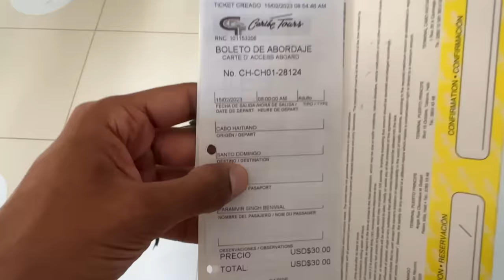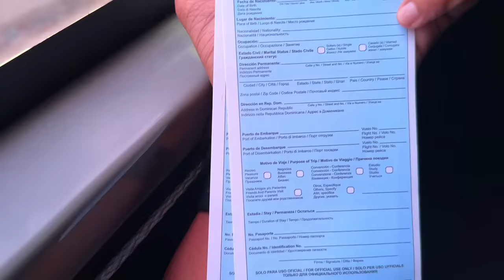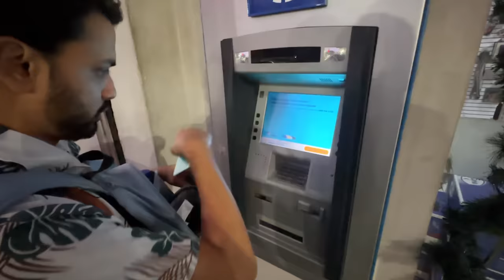HAITI to DOMINICAN REPUBLIC Border Crossing by Bus 🇭🇹🇩🇴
My bus journey from Cap-Haitien (Haiti 🇭🇹) to Santo Domingo (Doninican Republic 🇩🇴).